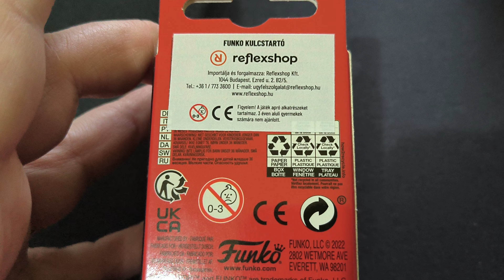FUNKO Pocket POP! Stranger Things - Dustin keychain unboxing